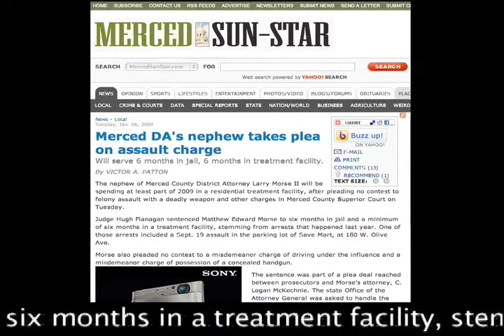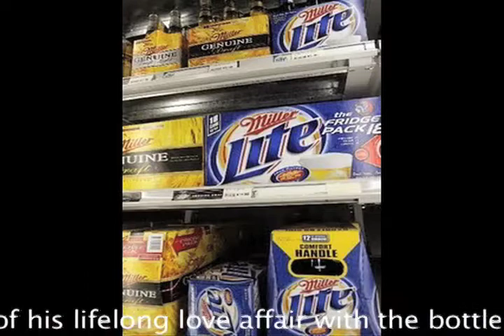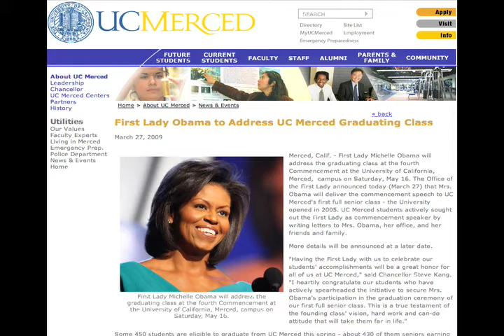Merced County California Year In Review 2009 Part 1 of 4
A look back at Merced's Top stories of 2009